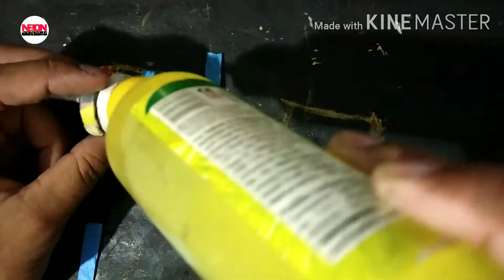How to make a spinning top with paper//news paper spinning top making// classic spinning top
It is helpful for students and those people who love art work.. and creativity..
Neion Art N Style
NeionArtNStyle